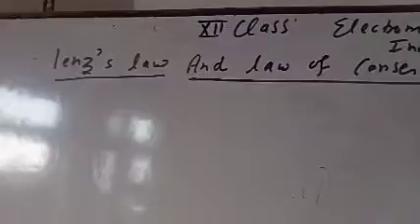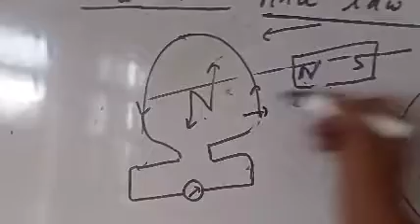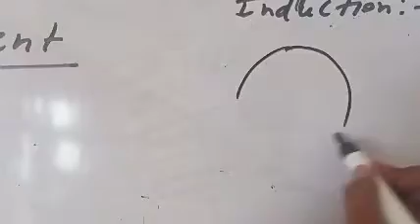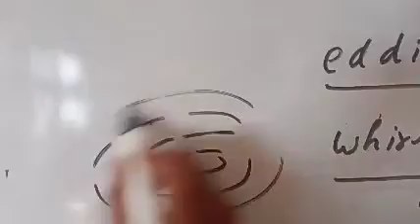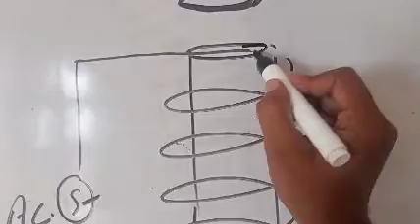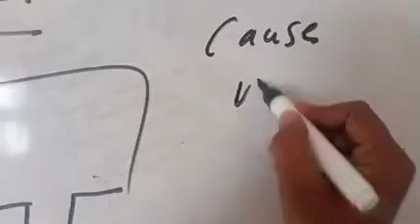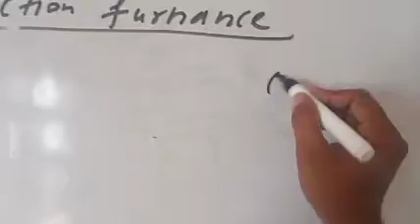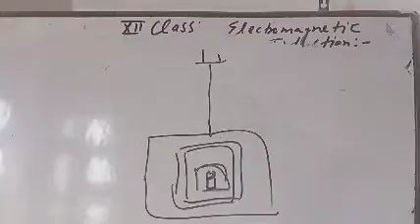Electromagnetic induction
Lenzes law
Eddy current